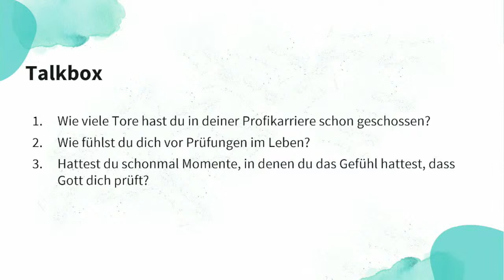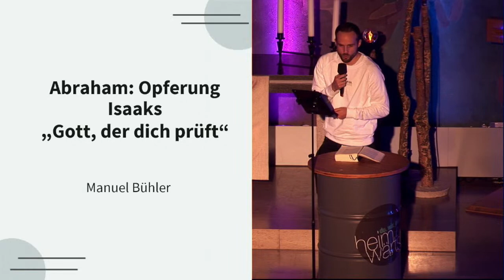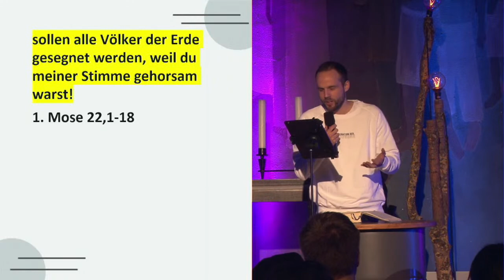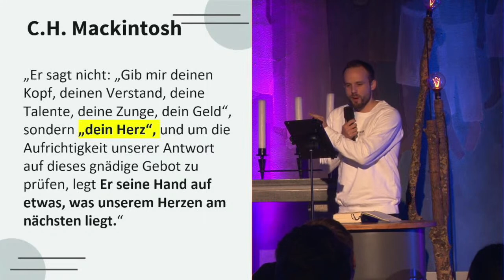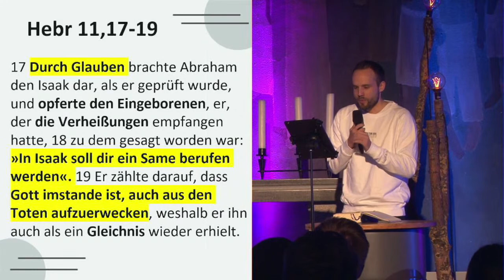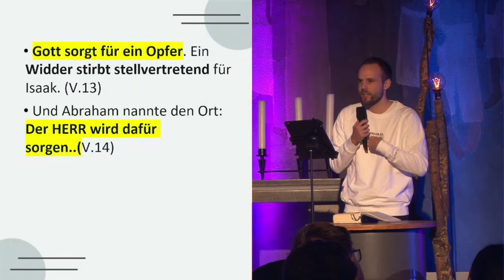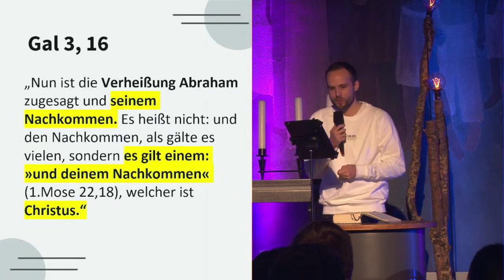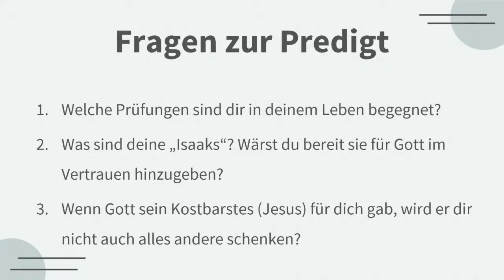Heimwärts mit Manuel Bühler: Abraham der Vater des Glaubens 3/4 " Gott prüft dich"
Über heimwärts: Unser Auftrag ist es, dass junge Menschen die freimachende Botschaft unseres Herrn Jesus Christus hören und in ihr Herz aufnehmen. Wir möchten echte Gemeinschaft leben, Heimat bieten, uns gegenseitig unterstützen, stärken, in schwierigen Zeiten füreinander einstehen und Vergebung aussprechen. Mit Jesus mittendrin und einem klaren Ziel vor Augen: Gott groß zu machen, indem wir ihn lieben, Menschen ein Segen sind, unseren Ort positiv beeinflussen und Hoffnung verbreiten.

Verantwortlich für den Inhalt ist das Evangelische Jugendwerk Bernhausen V.i.S.d.P.: Evangelisches Jugendwerk Bernhausen
Der Inhalt der Predigt gibt die persönliche Meinung des Referenten wieder.